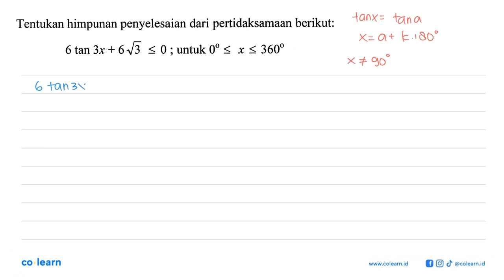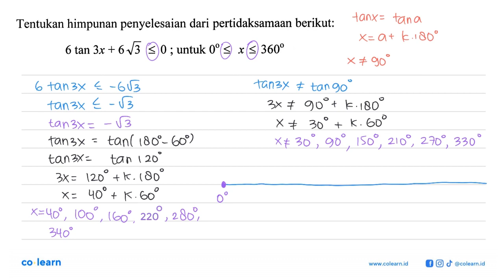Tentukan himpunan penyelesaian dari pertidaksamaan berikut: 613 &lt; 0 ; untuk 09 &lt; X &lt; 360...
Tentukan himpunan penyelesaian dari pertidaksamaan berikut: 613 &lt; 0 ; untuk 09 &lt; X &lt; 3600 6 tan 3x +

Sumber Soal: Kumpulan Soal Matematika 1B kelas 10 KTSP, TKM 2008 , IPEKA

00:00 : Bedah Soal
01:00 : Konsep, rumus dan pengertian Persamaan Trigonometri
01:18 : Langkah penyelesaian soal
04:08 : Jawaban akhir
04:38 : Penutup